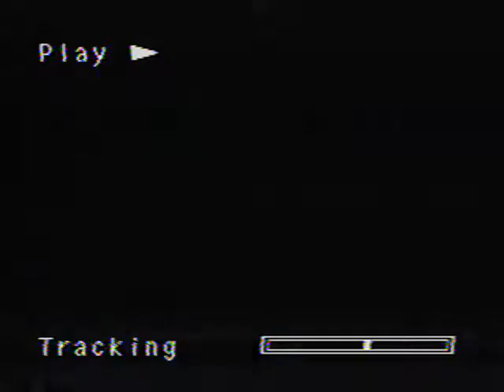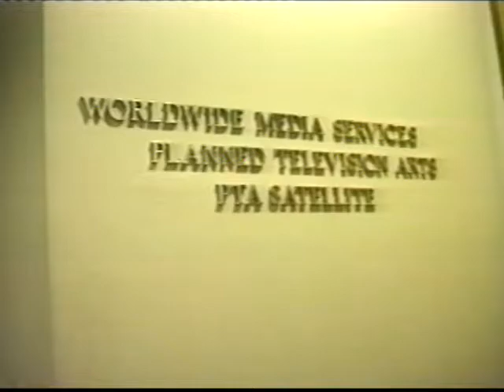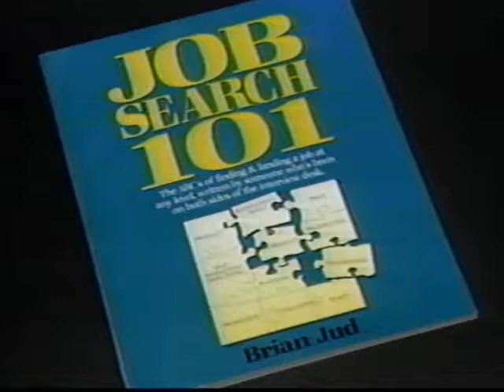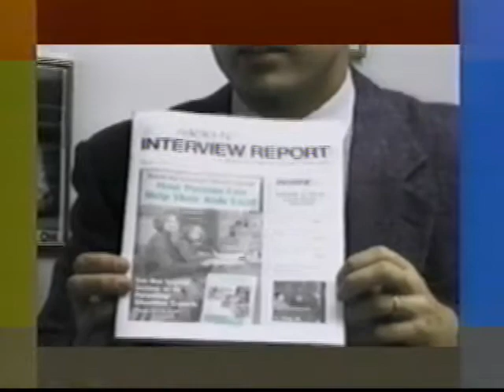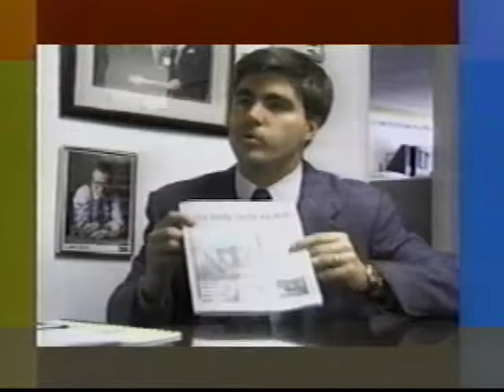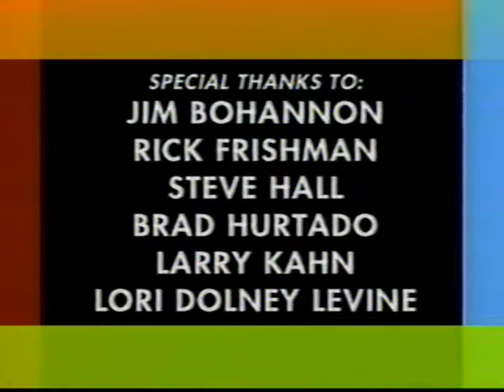You're On The Air!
Let the pros teach you how to perform suckcessfully on an television or radio showboat.